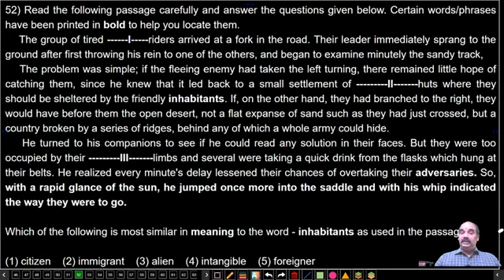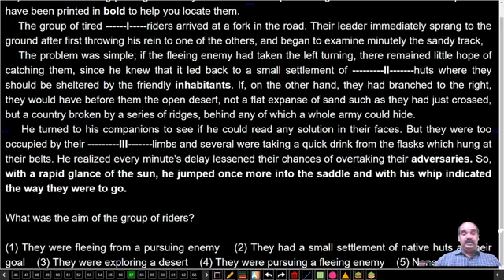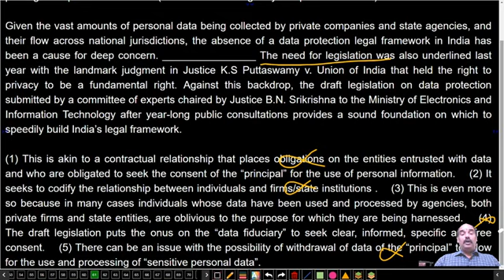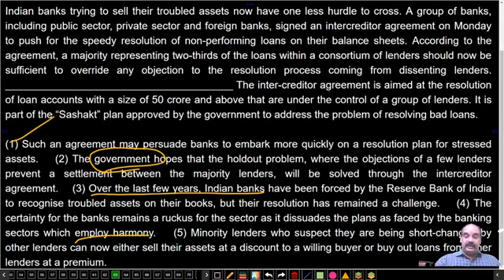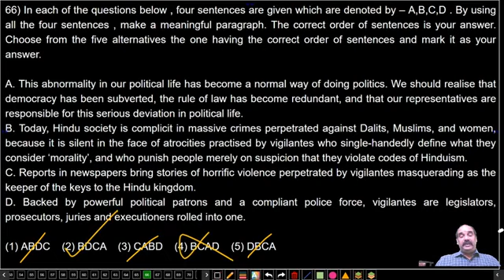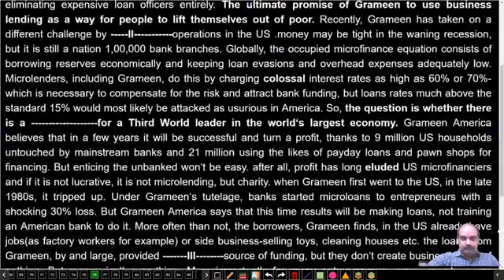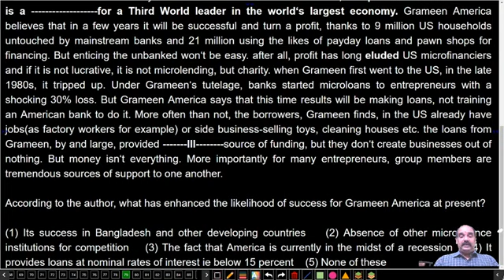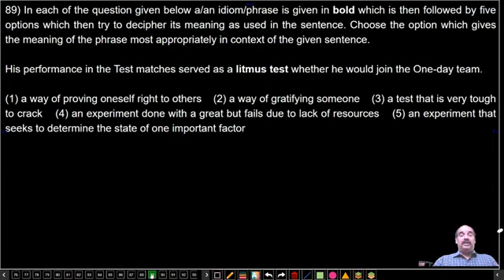SBI CLERK 2020 MAINS TEST| ENGLISH | PHRASE REPLACEMENT, READING COMPREHENSION TRICKS